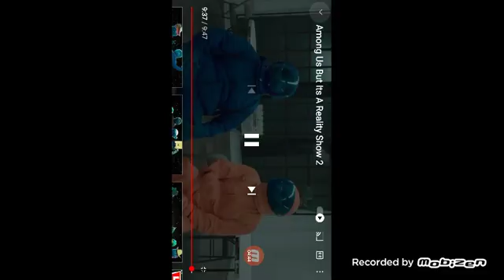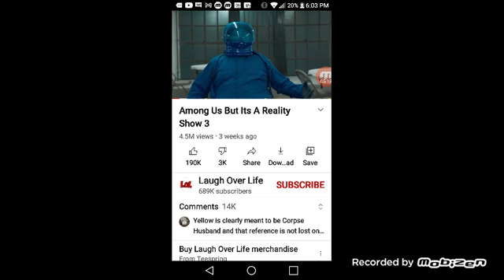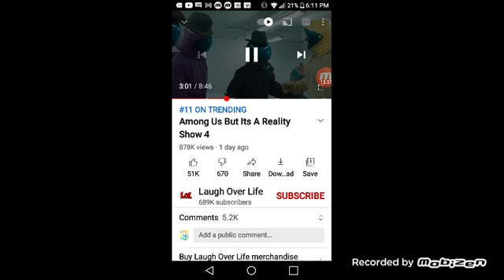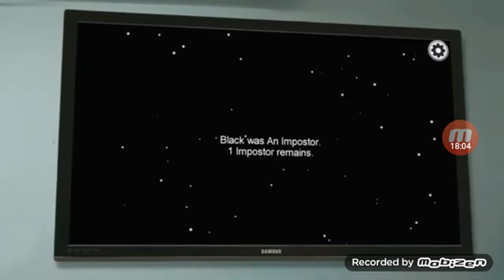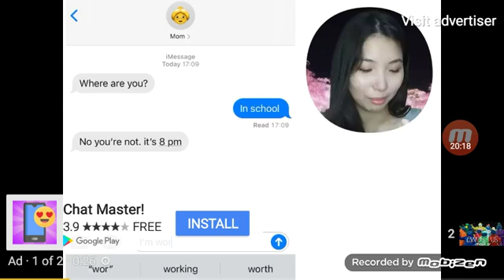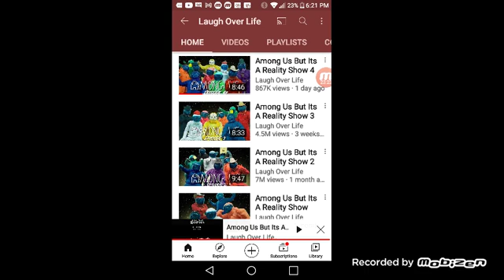reacting to the rest of part 2 and part 3 and part 4 of Amung us but it's a reality show (Manny)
shout outs to this guy laugh over life